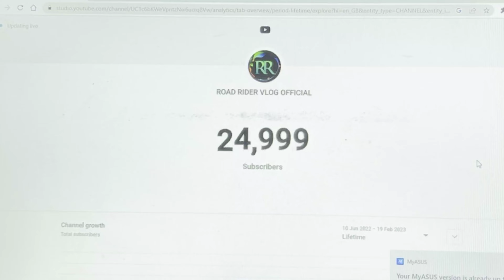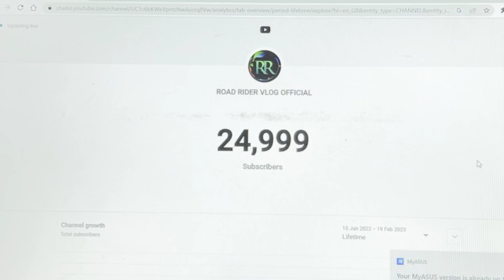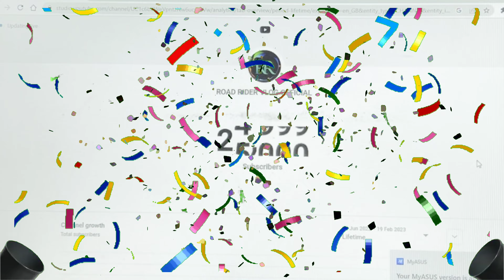🙏🙏25k Subscribers and 100k + Likes Celebration vlog 🙏🙏 || We Have Completed 25K YouTube Family😍❤️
🙏🙏25k Subscribers and 100k + Likes  Celebration vlog 🙏🙏  ||  We Have Completed 25K YouTube Family 😍😍❤️🙏|| 21 February 2023 ||

Thanks To All For Completing our 25K Youtube Family